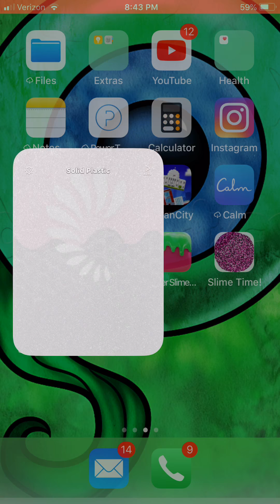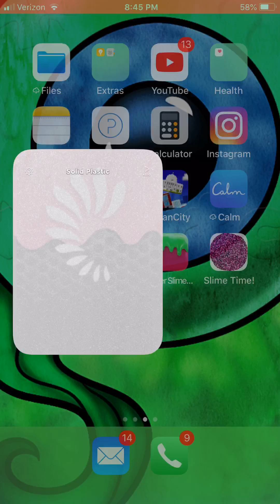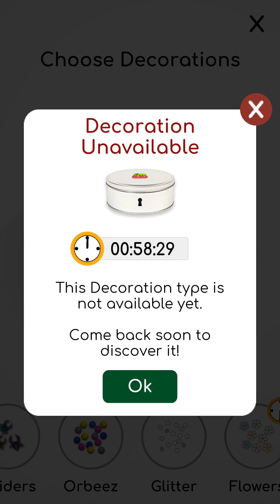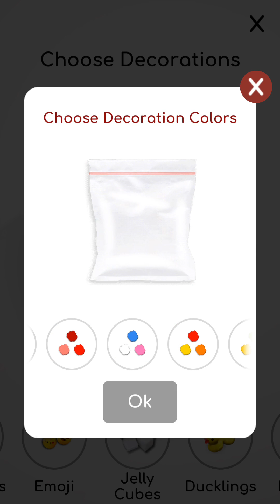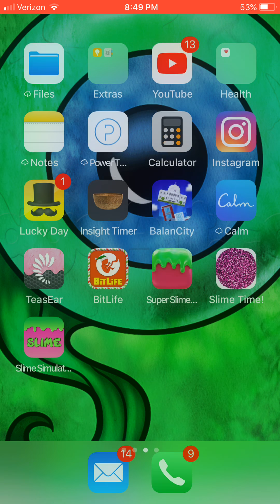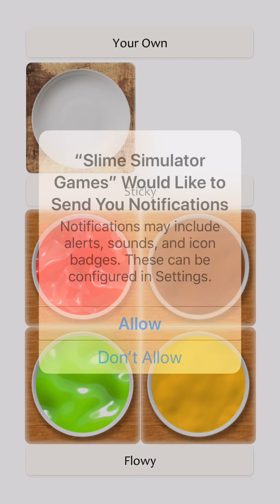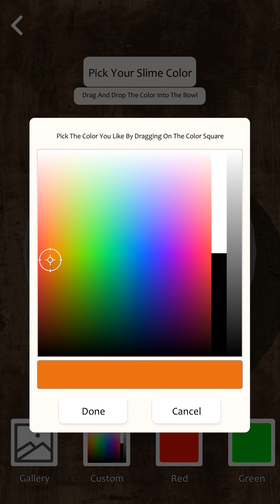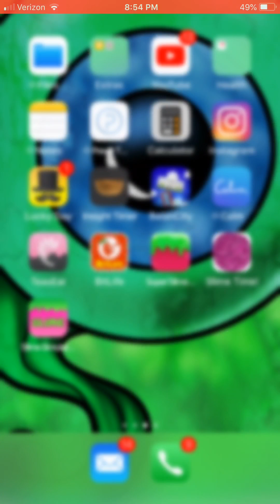Testing out slime games